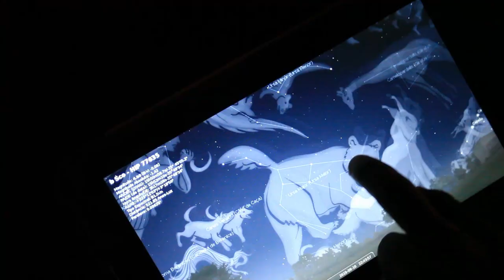2019 Vale do Lobo Summer Party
A night of glitz and glamour at Vale do Lobo! Property owners, partners and members of the team celebrated the lifestyle and community spirit as the essence of the resort on a truly memorable evening. Together, all were the inspiration for this year's theme "the sky, the universe and the starts", as Vale do Lobo believes that our property owners, clients, partners and friends are the big family of Vale do Lobo - the true stars of that summer night.
An unforgettable night, full of moments under the stars!